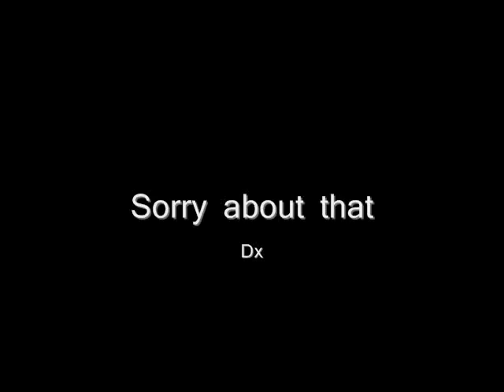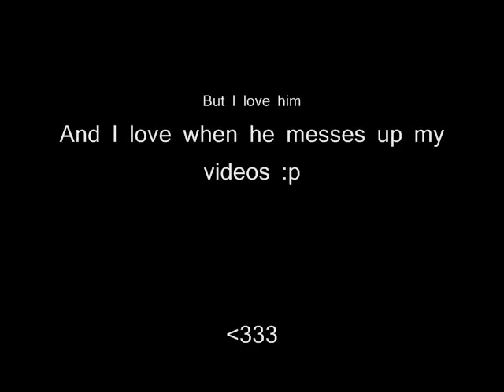Mossykittyy's entry for part two of Livingdeadgirl421's contest